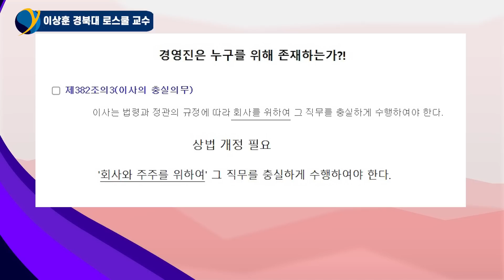이거 하나 고치면 모든 게 달라집니다...코리아 디스카운트 해소 위해 반드시 필요한 일/ 이상훈 경북대 로스쿨 교수[풀버전]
이상훈 경북대 로스쿨 교수 / 촬영 3월 24일
00:00 주주의 이익을 보호할 필요가 없어요
03:31 K-물적분할의 문제점
11:13 '주주를 위하면' 법에 저촉된다?
29:11 자사주 매입 시 자동 소각, 한국에서 '굳이' 법안 개정까지 필요한 이유
42:24 우리나라 경영권에 프리미엄이 붙는 이유
47:11 '황제 대관식? '50%+1주 의무공개매수 제도의 함정
59:33 결국 이 문제들을 해결하기 위해서는